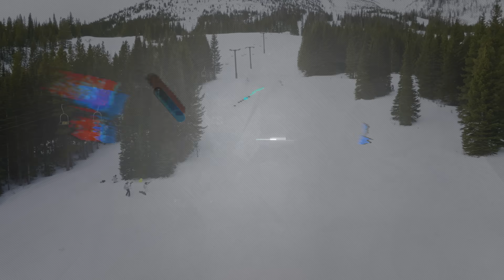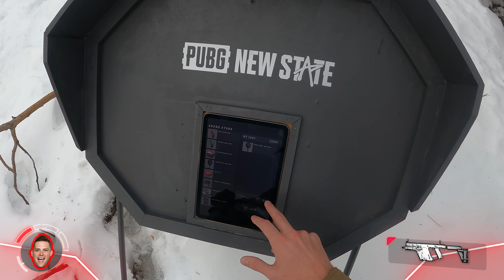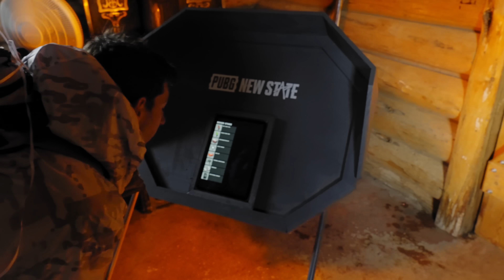Snow Sniper Airsoft Battle Royale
Our most EPIC airsoft battle yet!! Thanks to our friends at PUBG: NEW STATE for sponsoring this video! Click here to check out the brand new BR: EXTREME mode only available in NEW STATE!

HUGE thanks for SwampSniper for helping us pull off this video! Check out his channel here:

Bonus points if you're still reading this!
Comment: What Battle should we do next?!?

5 Best Friends and a Panda.

- Dude Perfect